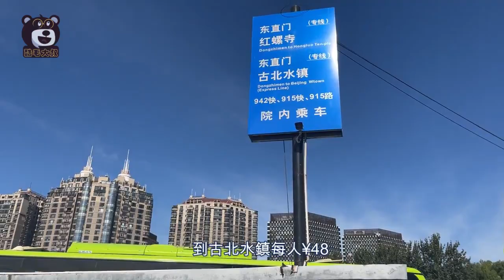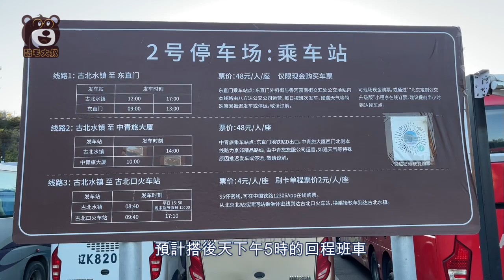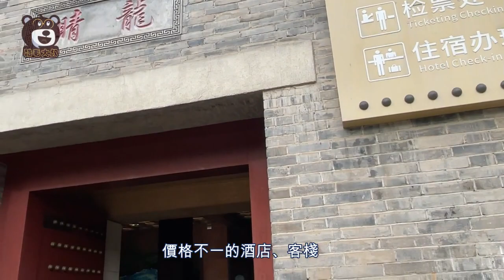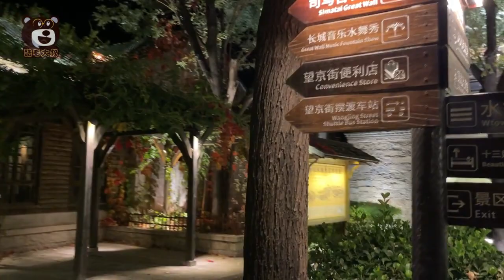北京8天自由行EP1/古北水鎮/司馬台長城/8-Day Free and Easy Itinerary for Beijing/Gubei Water Town/酷毛大叔的旅行散策040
古北水鎮，位於北京市密雲區古北口鎮司馬台村，因位於古北口附近又有江南水鄉烏鎮風格而得名，是集觀光遊覽、休閒度假、商務會展、創意文化等旅遊業態為一體，服務與設施一流、參與性和體驗性極高的綜合性特色休閒國際旅遊度假區。